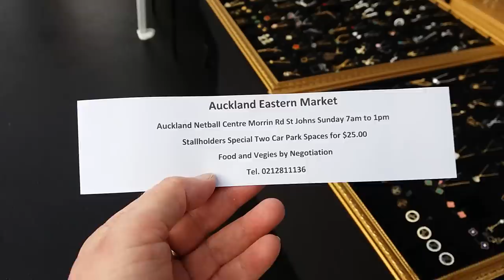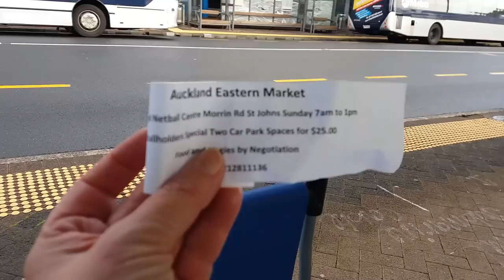ГРУСТНАЯ НОВОСТЬ ПРО РЫНОК В ТАКАПУНЕ